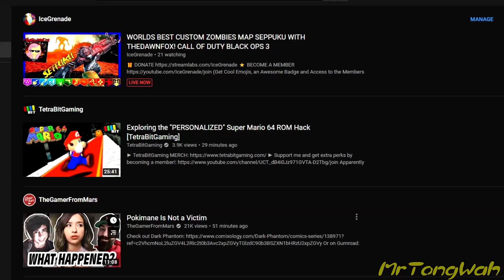My Reaction to PIKMIN 3 DELUXE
itsrealitsrealitsrealitsrealitsrealitsrealitsreal NOW GIVE US PIKMIN 4